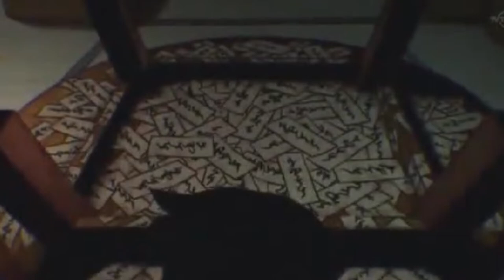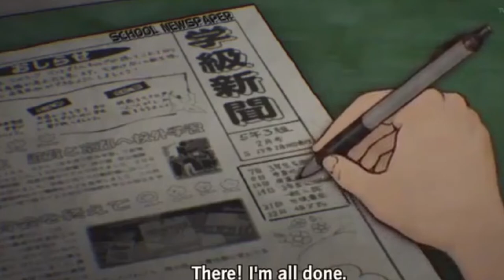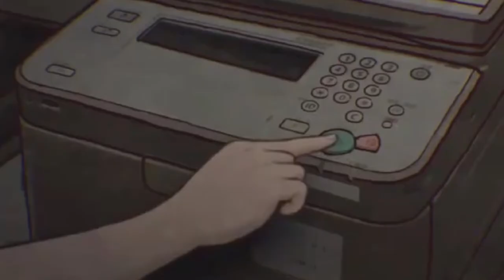Yami Shibai (season 1) | Japanese Ghost Stories Explained in Hindi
This is a new channel struggling at an early age, although I am very happy with the response I am getting. But, need a little help to stay here on youtube.

please put a like and throw a comment...

Yamishibai: Japanese Ghost Stories also known in Japan as Yami Shibai (闇芝居, Yami Shibai, lit. Dark Play) and Theater of Darkness is an ongoing Japanese anime series. The first season was directed by Tomoya Takashima, with scripts written by Hiromu Kumamoto and produced by ILCA. Each episode was animated to mimic the kamishibai method of story-telling. The series is organized into a collection of shorts with each episode being only a few minutes in length. Each episode features a different tale based on myths and urban legends of Japanese origin.

The first season premiered on TV Tokyo on July 14, 2013, and ran for thirteen episodes until September 29, 2013; it spawned a host of merchandise and a mobile game while also receiving mixed reactions at the end of its broadcast. A second season aired from July 6, 2014, to September 28, 2014, and was directed by both Takashi Shimizu and Noboru Iguchi along with scripts written by Shōichirō Masumoto. The third season aired between January 11, 2016, and April 3, 2016. A fourth season aired between January 16, 2017 and March 26, 2017. A fifth season aired on July 2, 2017 and ended on October 1, 2017. A sixth season aired on July 6, 2018. A seventh season aired on July 7, 2019. An eighth season aired on January 10, 2021. A ninth season aired on July 11, 2021 with the theme of the episodes being based on the Chinese Zodiac. A tenth season started airing in January 2022.